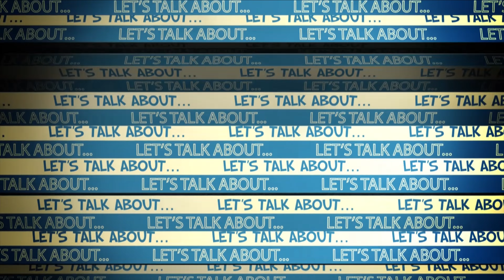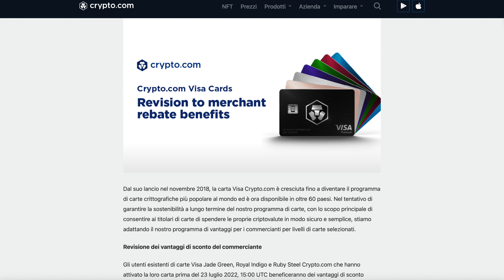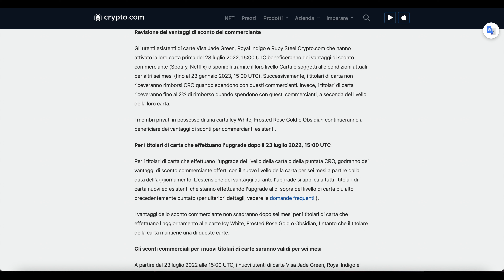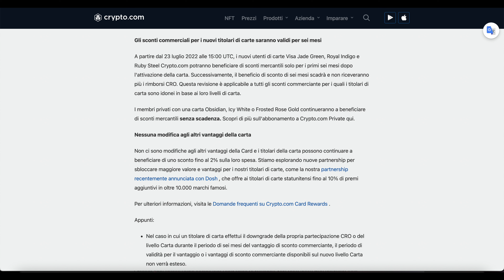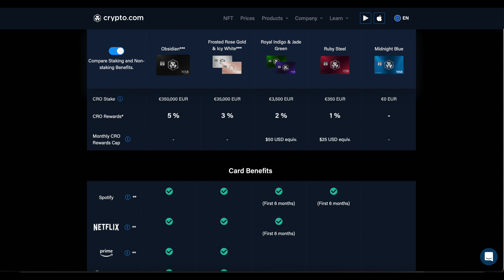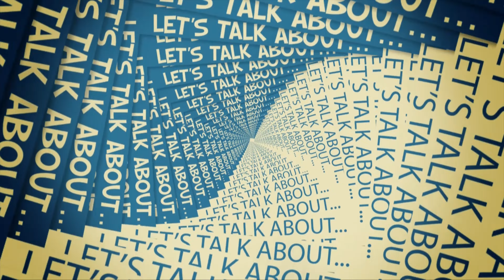Crypto.com CAMBIA completamente le regole delle carte 💳 | VALE ancora la pena averne una?💰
✅ECCO IL LINK PER OTTENERE I 25$ BONUS IN OMAGGIO

Crypto.com cambia di nuovo le regole delle sue carte...
In questo video cercheremo di capirne il senso e soprattutto se vale ancora la pena averne una